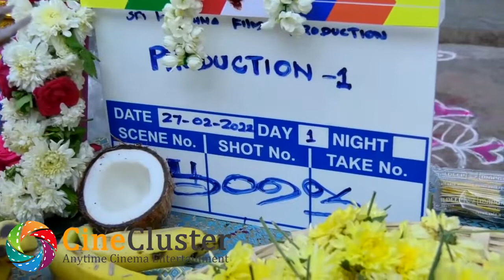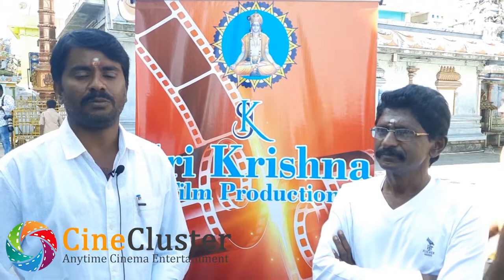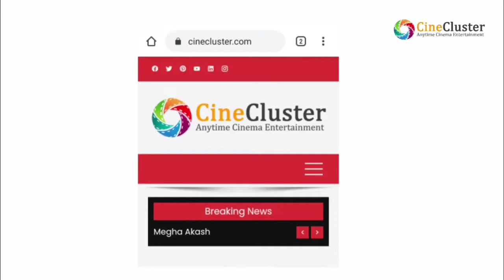பிரஜன் அஜீத் நாயக் நடிக்கும் அரசியல் கலந்த் திரில்லர் படம் |Cine Cluster